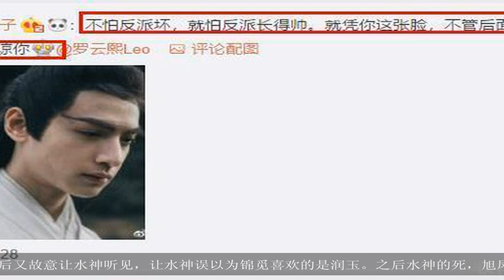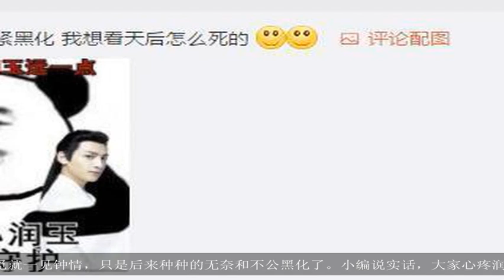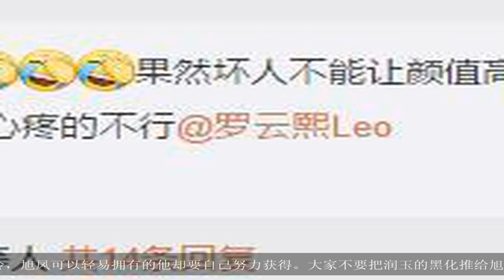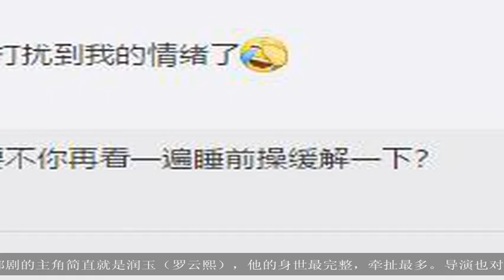香蜜：润玉罗云熙入戏深，神回复让网友哭笑不得！邓伦：我守护你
大家好,欢迎收看本期的娱乐新播报. 电视剧《香蜜沉沉烬如霜》自开播以来，赢得了众吃瓜网友的追捧。剧中杨紫扮演的锦觅和邓伦扮演的旭凤感情真是一波三折，虐到肝疼。当然剧中的男二号夜神润玉（罗云熙）也吸引了大批粉丝，这个角色完全让人恨不起来啊！润玉从第一次见锦觅（杨紫）就对她有所倾心了，只是自己从小的经历导致黑化了，而作为新生代演员罗云熙，微博也经常和网友互动！润玉（罗云熙）发文晒照说：【对不起，我真的不知道今晚就演到大龙丧母，上一条笑够了可以接着哭了】看来小哥哥也入戏太深了。作为原著党的小编心也好痛，还不容易和母亲相认了，母亲却又被天后弄死了。小编，看着罗云熙眼神真的很到位，无奈、后悔、仇恨，展现的很好。润玉不怨恨母亲幼时对自己的折磨  却害怕母亲不与自己相认 。网友给润玉罗云熙留言：你已经打扰到我的情绪了！罗云熙：要不你再看一遍睡前操缓解一下？这句话回复更是让网友哭笑不得，网友A留言：【本来哭的一塌糊涂，一段睡前操搞得哭笑不得了，今天晚上感觉自己精神错乱了】小鱼仙馆罗云熙真是太机智了，睡前操的梗你是咋想到的，这脑回路小编自愧不如。凤凰（邓伦）可谓神补刀，留言：【赶紧黑化 我想看天后怎么死的】虽然天后真的可恶，分分钟作妖差不多和尔晴是一个等级，可凤娃这可是亲妈啊，还公然批图秀恩爱，我的小润玉由我来守护。杨紫赶快围观，你俩这么甜，不是情敌吗？让我这个小葡萄情何以堪那！夜神润玉与凤凰谁最爱锦觅？小说与电视剧的对比凤凰（邓伦）可以说是万千宠爱长大，可润玉（罗云熙）呢，母神被天后所杀，父神又是个超级渣男，天后又一心想除掉他，在天庭不受重视，好不容易喜欢一个人，又是凤凰的。他唯一被诟病也不能认同的就是明明爱锦觅却利用锦觅为了复仇夺帝不择手段，三番五次对凤凰痛下杀招。虽然天后和他父神对不起他，可凤凰却是对他好的，有人会说凤凰和锦觅双修了也对不起他，可凭什么允许润玉用手段让锦觅和他结婚，就不能凤凰和锦觅在一起。这份爱，从一开始润玉就输了，一个为了爱付出全部，一个从开始就在算计。不过小编看了小说，那些说润玉（罗云熙）是旭凤（邓伦）和锦觅（杨紫）逼的黑化的绝对没看过小说[擦汗]润玉一开始就是反派，他利用水神对锦觅的爱和锦觅的不懂爱让水神把锦觅嫁给他。因为锦觅不懂爱，他就故意套锦觅的话，然后又故意让水神听见，让水神误以为锦觅喜欢的是润玉。之后水神的死，旭凤的死和所有的乌龙都是润玉一手策划的 。润玉一开始只是利用锦觅，并不爱她，哪怕是水神要把锦觅嫁给他的时候也大多是利用。可是他没想过他会爱上锦觅，所以他隐瞒了一切，又策划了一切，骗锦觅杀了旭凤，登上天帝之位又能娶了锦觅。而电视剧则更加偏向于润玉对锦觅就一见钟情，只是后来种种的无奈和不公黑化了。小编说实话，大家心疼润玉罗云熙，大多是因为他好看。旭凤和锦觅之间的爱是很纯的，因为就想别人所说的，旭凤什么都不缺我，就只差爱情了。而润玉不同，他什么都没有，所以他只能自己争取。但是，锦觅从来都不爱润玉，旭凤也不是霸道总裁小说里的男一渣男，他没伤害过锦觅，他给锦觅的从来都只有爱。而锦觅受到的伤害则是拜那个温润如玉的润玉所赐。即使到了最后，他也只认为是自己错过了，他愧疚了，但是他不后悔，因为与锦觅比起来，天帝之位显然更重要，但是这是人之常情。但是，他得不到锦觅也是必然的，主要原因还是锦觅不爱他。可怜之人必有可怜之处，润玉即可恨又可怜，旭凤可以轻易拥有的他却要自己努力获得。大家不要把润玉的黑化推给旭凤和锦觅，他们两个也只是润玉策划的局中的意外而已。润玉看着温柔，其实是个腹黑，就像披着羊皮的狼。我觉得《香蜜》这部剧的主角简直就是润玉（罗云熙），他的身世最完整，牵扯最多。导演也对他十分厚爱，镜头，服装，故事线都是极完整极尽其力刻画的。他的转变才使得整个剧情的波澜壮阔，回味无穷。我觉得润玉是编剧与导演都倾注了最大的同情与爱的角色，甚至多于主角。也希望润玉（罗云熙），往后的剧情中轻虐灵修cp,有个好的结局！